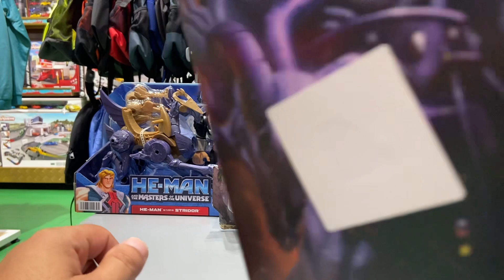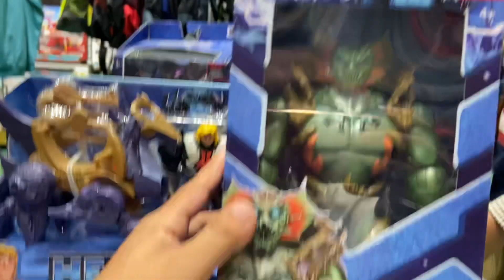Masters of the Universe - He Man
Masters of the Universe - He Man MastersofTheUniverseRevelations Motu heman ​⁠